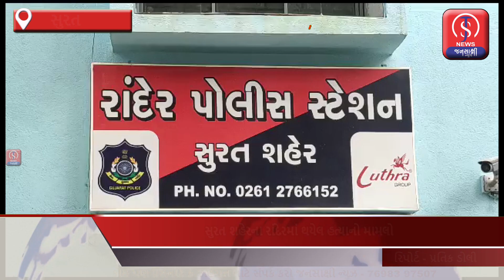સુરત શહેરના રાંદેરમાં થયેલ હત્યામાં પોલીસે 3 આરોપીઓની કરી ધરપકડ